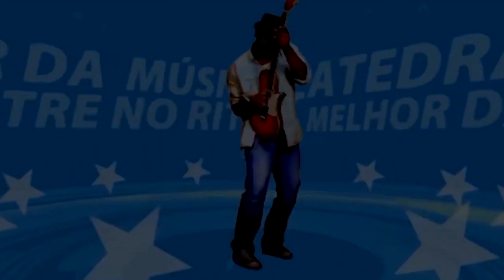A cantora Ghislaine cantini chora com homenagem do dia das mães - 02 bloco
A Rádio Catedral homenageou a cantora Ghislaine Cantini  no programa " No ritmo da fé" no dia das mães. Durante o programa a cantora ficou muito emocionada com às  homenagens feitas com muito carinho para a Ghislaine Cantini.
Sua filha, Lê Cantini, canta ao vivo uma canção para homenageá-la.

Veja a entrevista dividida em dois blocos